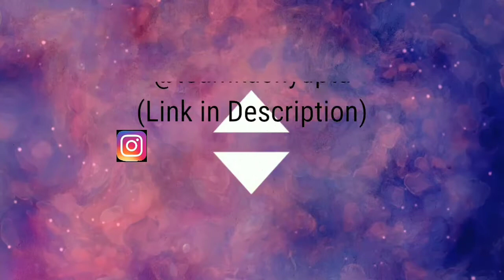DIY CUTE PEN HOLDER | How to make Pen Holder at home very easily from scratch | Team Kashyupta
In this video you will learn how to make easy pen holder ta home from scratch. Anyone can make this pen holder its very easy.